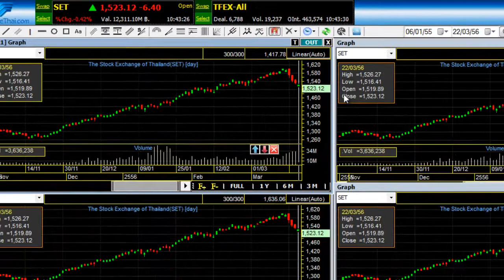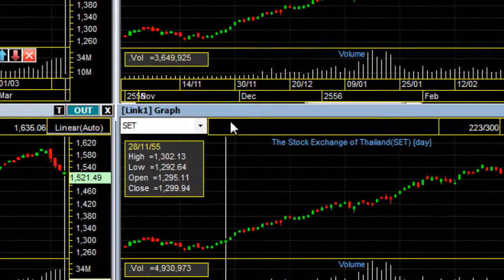efinancethai วิธีทำ Link ข้อมูล 2 กราฟขึ้นไป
วิธีการทำ Link ข้อมูลระหว่าง 2 กราฟ(Graph)ขึ้นไป ในโปรแกรม eFin Smart Portal